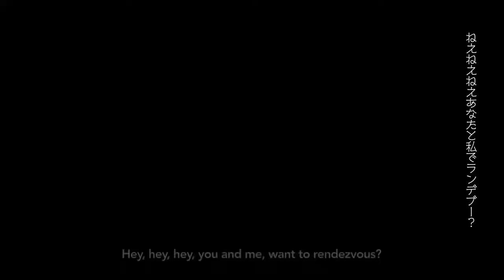Sand Planet/砂の惑星 (Rana)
Requested by Tadahi G! Hope you enjoy it! Sorry for the wait!

Ok, so maybe the whole "keep to a regular update basis" thing became a flop, but that's because I've been working on a special celebration video for 100K views! Don't worry, it won't be long now(hopefully)! About this song, I'll admit, I didn't really like it when I first heard it. But after listening to it for a few times, the song kinda grew on me. And hey, at least I'm not too late to get on the bandwagon this time! Pretty sure it won't be long before someone makes a MMD motion for this song, given the sick beat in this.

VSQx: Virtual Scones(thank you so much for your generosity)
Vocaloid
Rana V4

Original: ハチ (Hachi)
Video: Finley

By the way, I'm always open to requests, so if it strikes your fancy, leave whatever you desire to be covered in the comments. I accept both Vocaloid covers and Utauloid covers, or a mix between both. I'm now accepting UST requests too, as long as they aren't too challenging. Also, collaborations! As long as it's not far-fetched, I'm cool with it.

I do not own the VSQx and video. I only own this cover.